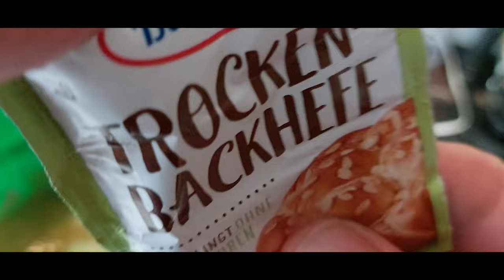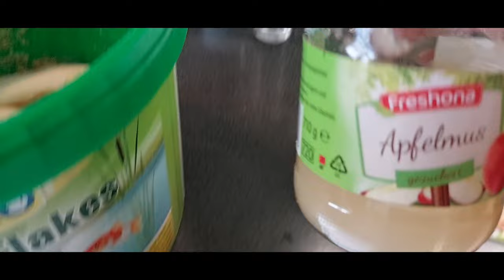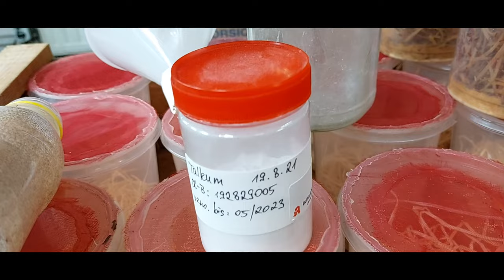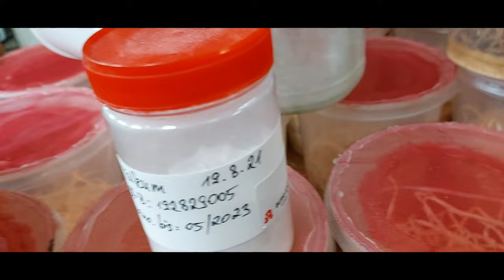Zucht von Fruchtfliegen - Drosophila hydei und melanogaster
Ansetzen neuer Zuchtansätze als Futter für z.B. Pfeilgiftfrösche. Natürlich gibt es auch andere Mischungen/Zutaten. Diese hier funktioniert bei mir seit etlichen Jahren.